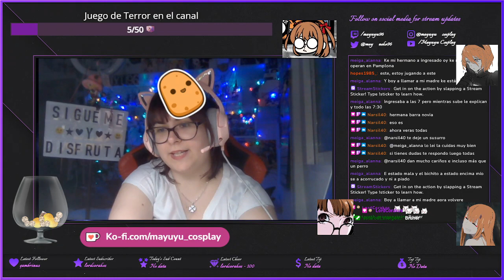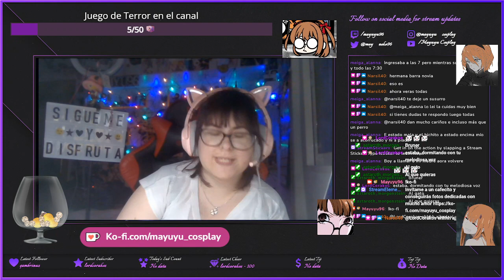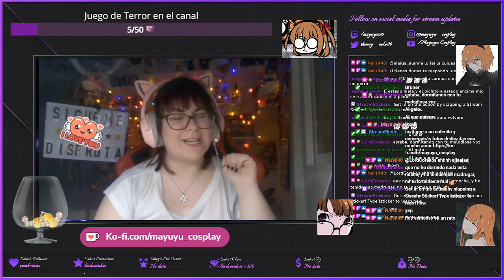Tales of Arise Ep. 11 La vendetta de Rinwell